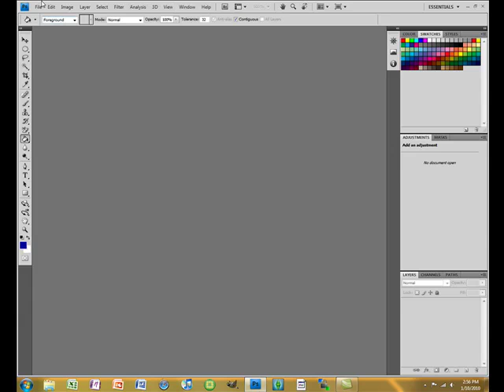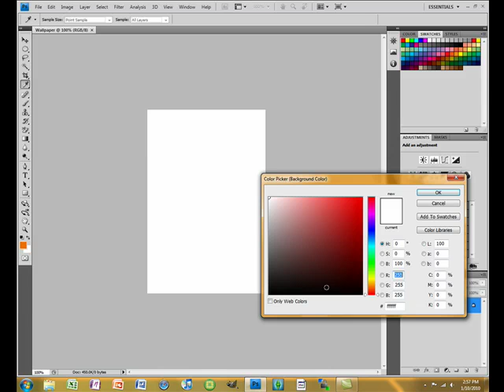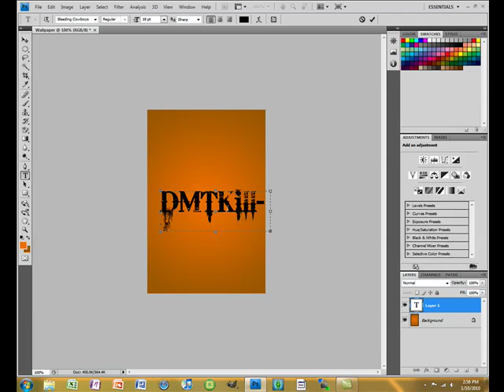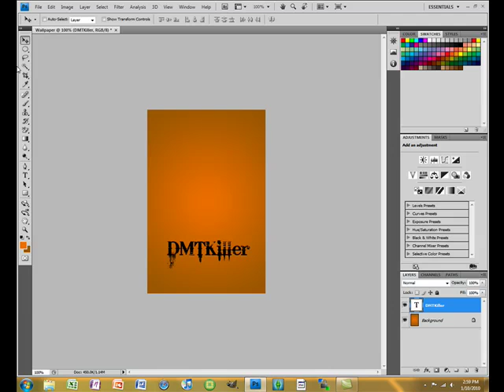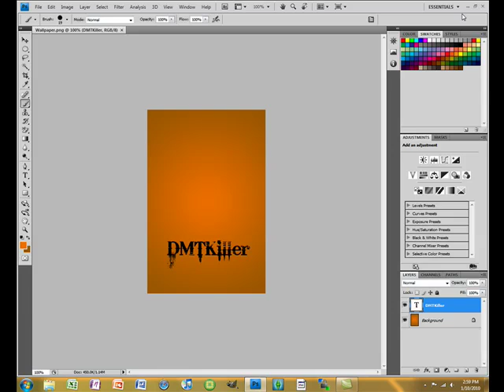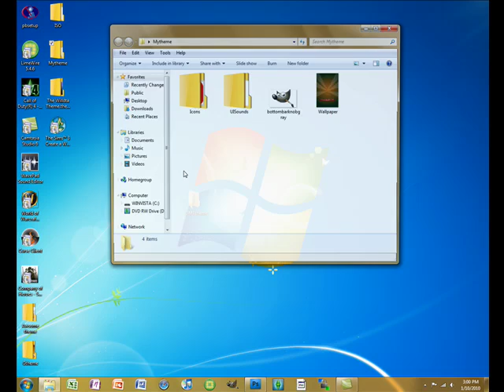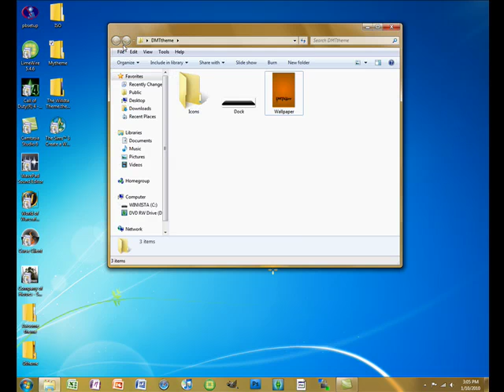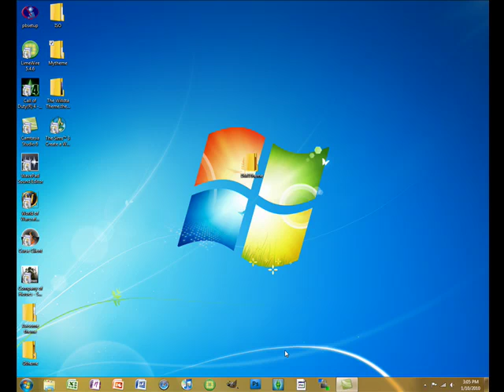How to make an very basic ipod/Iphone theme with photoshop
Today I will show you how to make an basic Iphone theme.
You will need some SSHing skills and you will need a jailbroken Iphone.